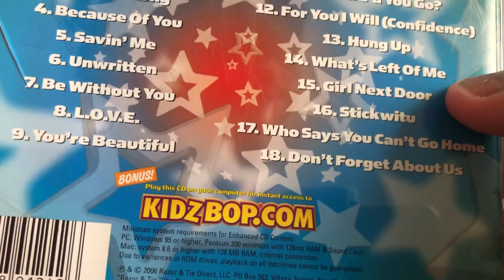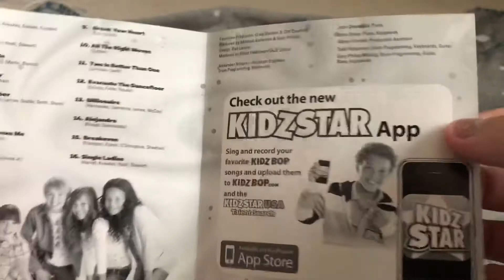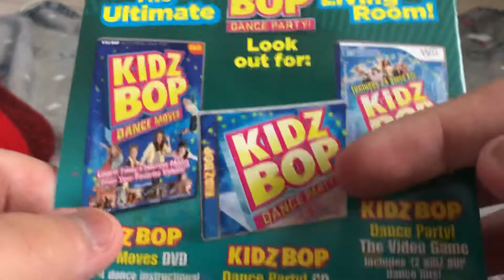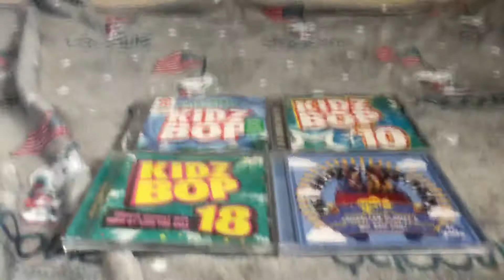CD update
I hope you guys are staying safe from the virus because I do not like being stuck at home